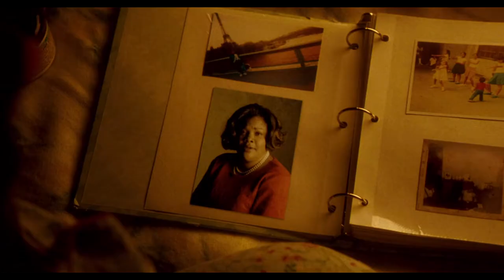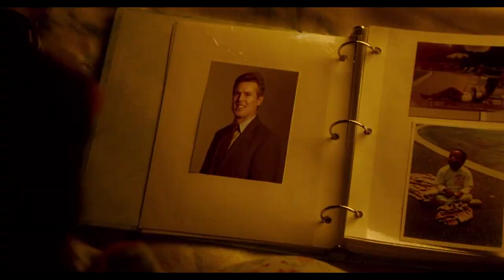Precious Jones' fantasies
Precious (2009)